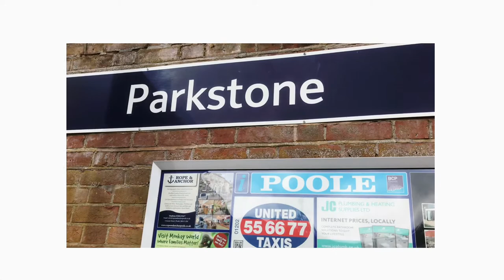Parkstone (Train Station Summary)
Today I visit the birthplace of where one would spend a penny.

Filmed 8/10/21